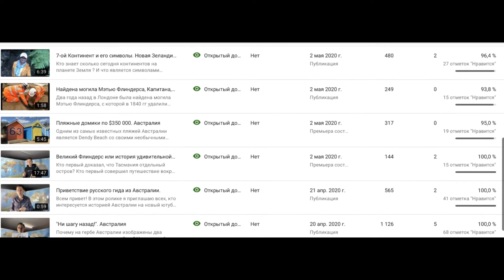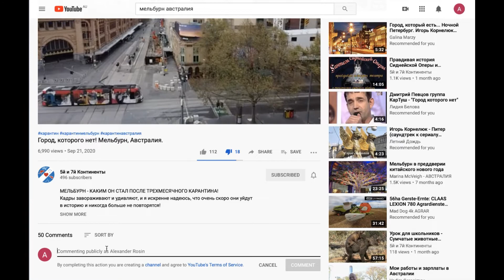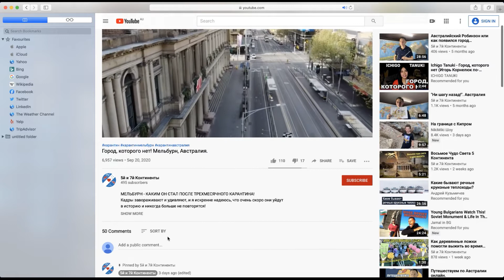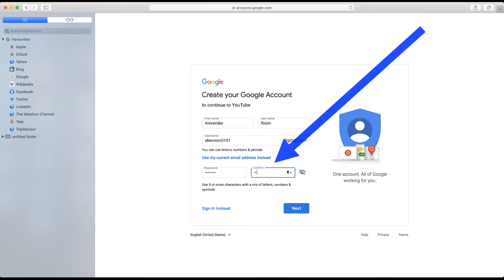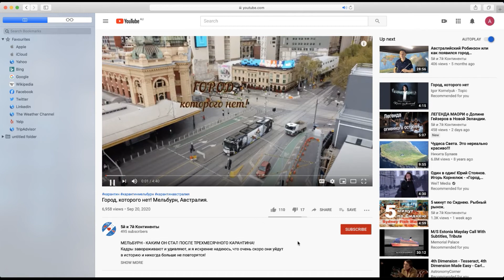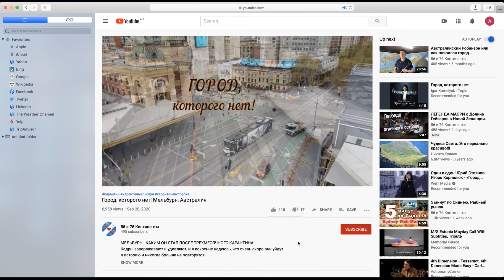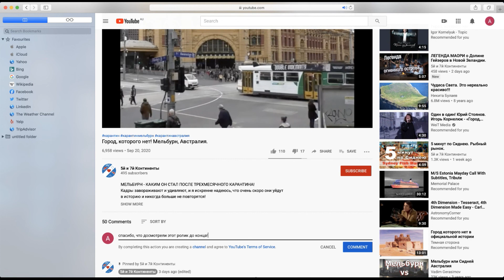Как подписаться на канал в ютубе. Нас уже 500 !!!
Но ведь могло бы быть гораздо больше! Так как многие даже самые наши
Какие возможности получают зрители, зарегистрировавшись на ютубе.
Обо всем этом я расскажу вам в этом можно сказать юбилейном выпуске нашего канала
5 и 7 континент, а также поделюсь с вами еще одним секретом, который возможно
окажется многим очень полезным! Я постарался сделать этот праздничный для
всей нашей команды ролик не только полезным, но и веселым :). Надеюсь, он вызовет
у всех наших зрителей улыбку и хорошее настроение!